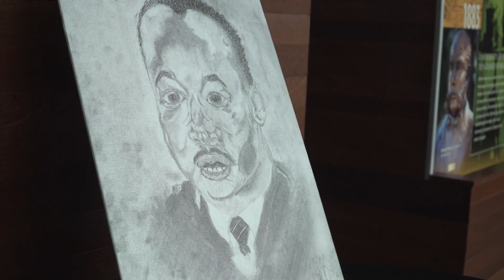UND: A Year in Review 2018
The University of North Dakota had a great year in 2018. Here's a look back at the highlights from the year, with a special message from President Mark Kennedy and his wife Debbie Kennedy.